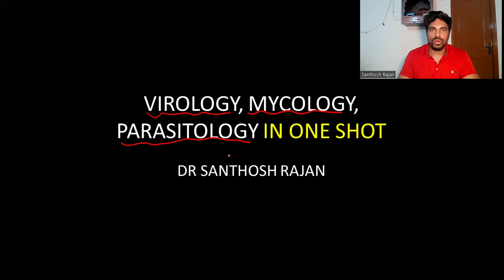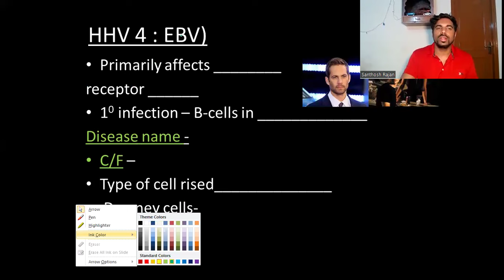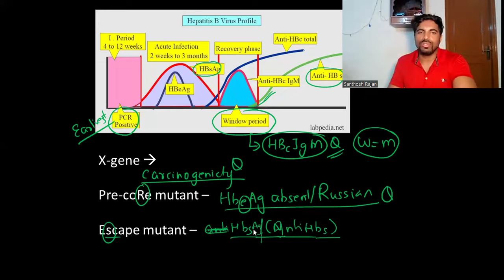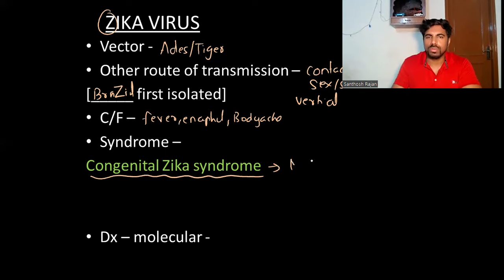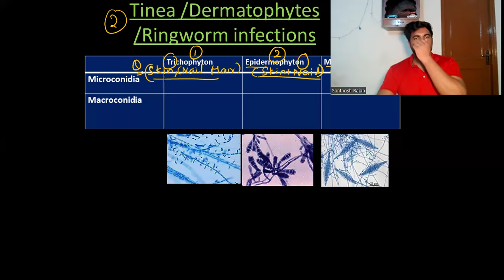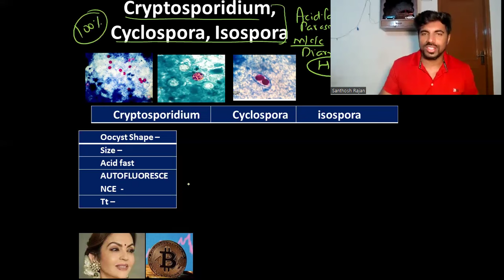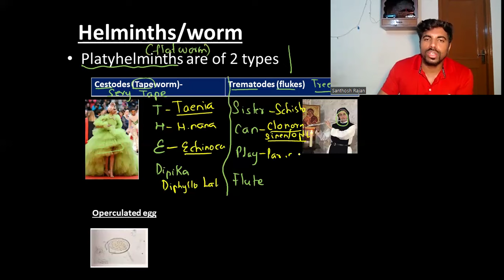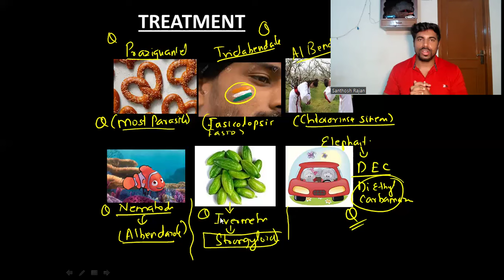REVISION FMGE JULY 2024| MICROBIOLOGY | VIROLOGY| MYCOLOGY| PARASITOLOGY IN ONE SHOT | NEET PG 2024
FMGE 2024 NEET PG 2024 MICROBIOLOGY VIROLOGY MYCOLOGY PARASITOLOGY fgme neetpg INI-CET microbiology IMAGE BASED TOPICS

Description
FMGE JULY 2024
MICROBIOLOGY
FMGE
NEET PG 2024
INI-CET
fmge microbiology
Virology
Parasitology
mycology
rapid revision
mbbs microbiology
neet 2024
neet microbiology
next microbiology
systemic bacteriology
fmge pictures
repeated microbiology
fmge questions